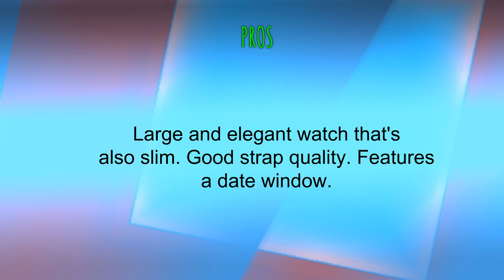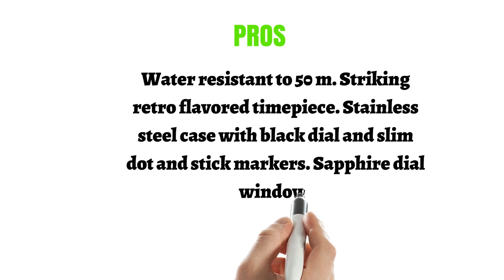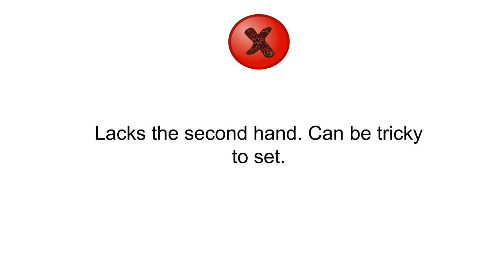Top 3 Best Hamilton Watches To Buy 2019 - Hamilton Watches Reviews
3. Hamilton Mens Jazzmaster Thinline  H38511553
2. Hamilton Unisex Ventura  H24411732
1. Hamilton IntraMatic Silver Dial Leather Mens Watch H38455751